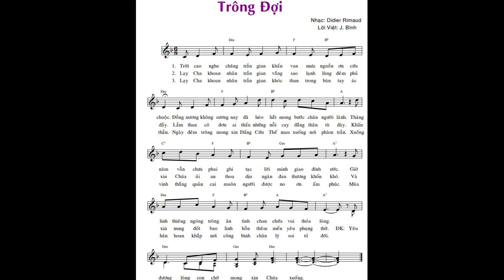Trông Đợi - Didier Rimaud/J Bình (Bè Nam)